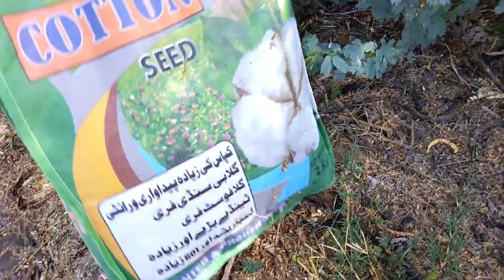Cotton seeding Vlog | Cotton seed top variety | Kapas ki bijai |cotton planting method | asad janjua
cotton seeding in pakistan 2023,cotton seed top varieties,kapas planter entertainment,village life routine,village beauty,punjab beauty, pakistan's village life